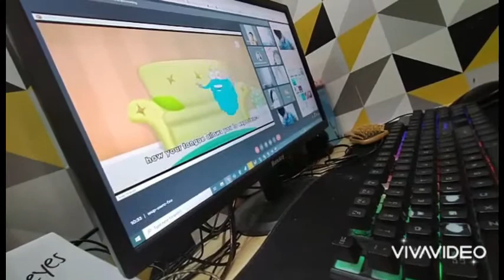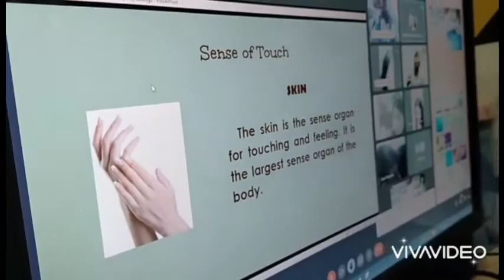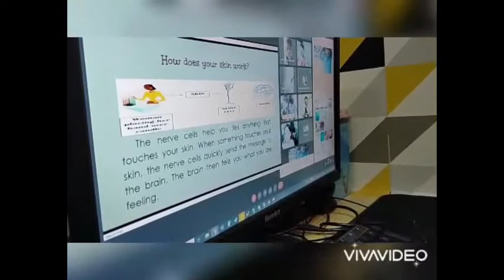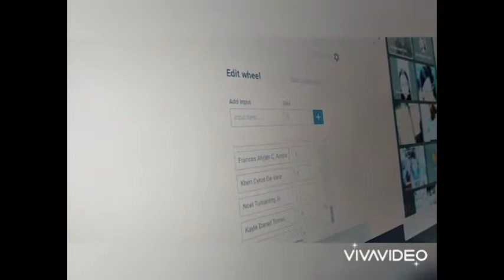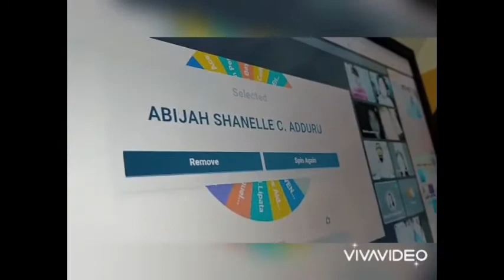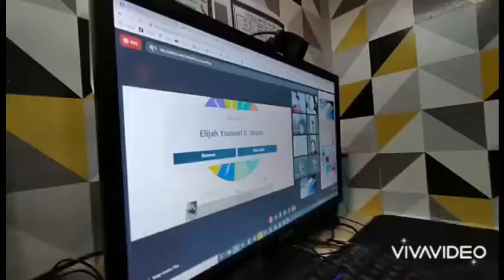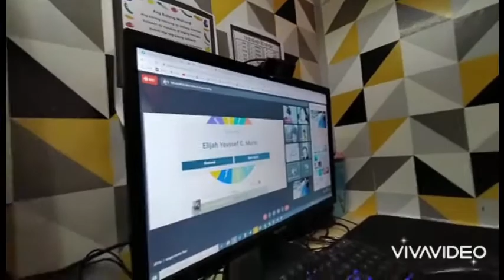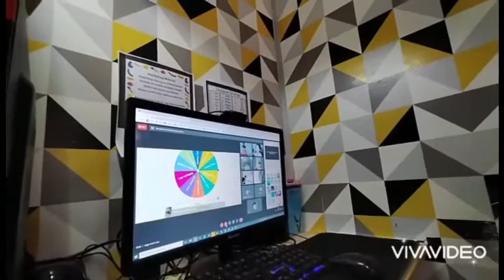UMIYAK ANG BATA DAHIL SA RAFFLE - 1ST TIME EXPERIENCE - LAST ONLINE CLASS OF THE YEAR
last online class with teacher Milagros Macahilig - Special Science Class Grade 2  (school year 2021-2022) SAN JOSE DEL MONTE CENTRAL SCHOOL
SUBJECT : SCIENCE _ LESSON 5 SENSES - 5 SENSE ORGAN